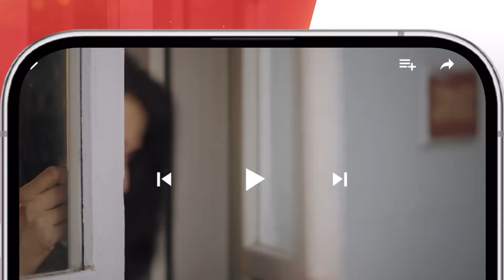Sultan Salahuddin Ayyubi - Recap Ep 89 [ Urdu Dubbed ] 16th October 24 - Sponsored By Mezan